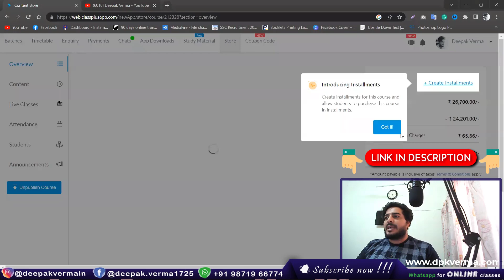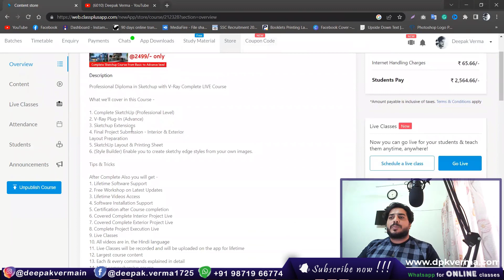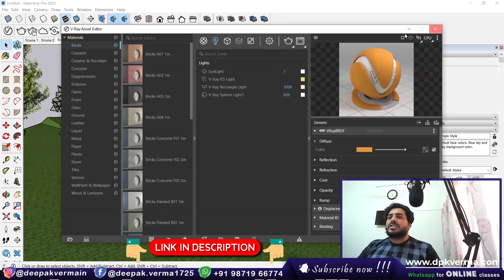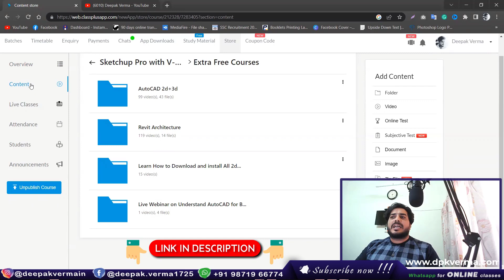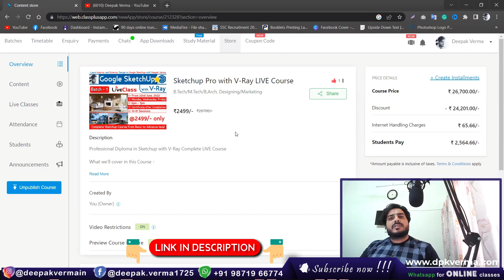SketchUp Pro with V-Ray Live Professional Training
Join our SketchUp Pro with V-Ray Live Professional Training and master 3D modeling and realistic rendering. Learn essential workflows, lighting, materials, and rendering techniques for stunning visualizations. Elevate your skills with expert guidance in this interactive live session!